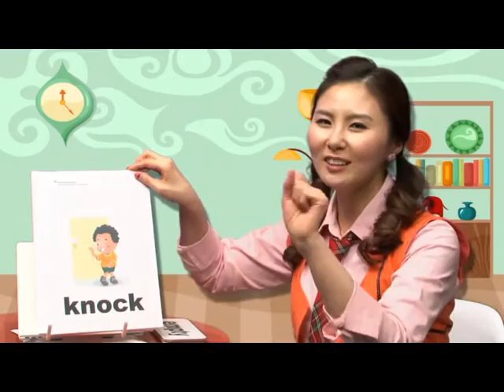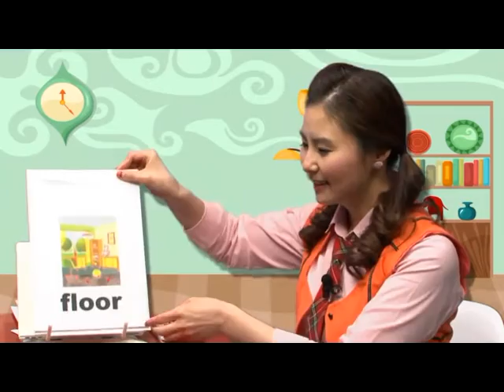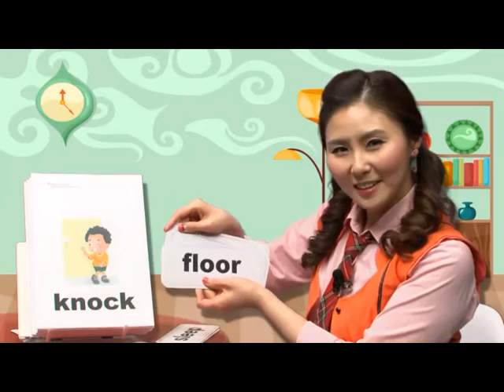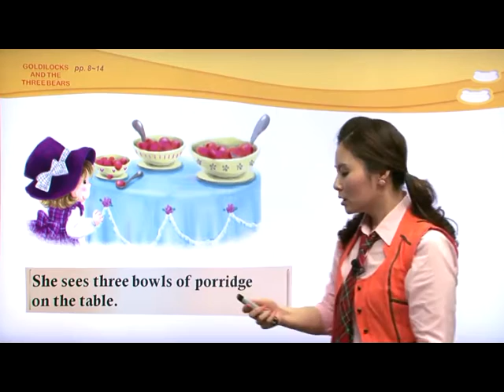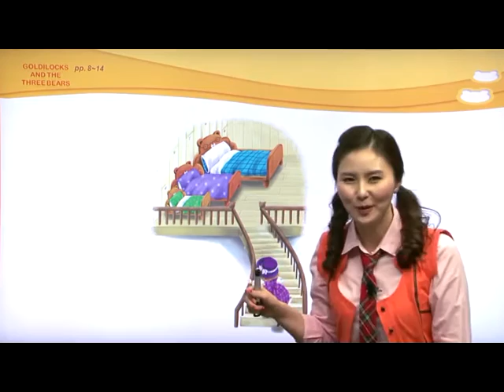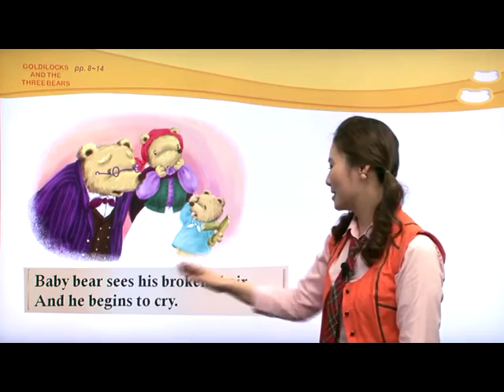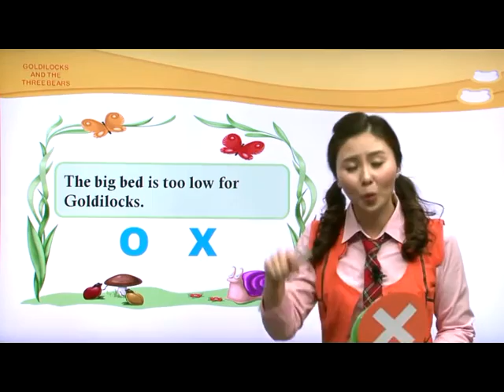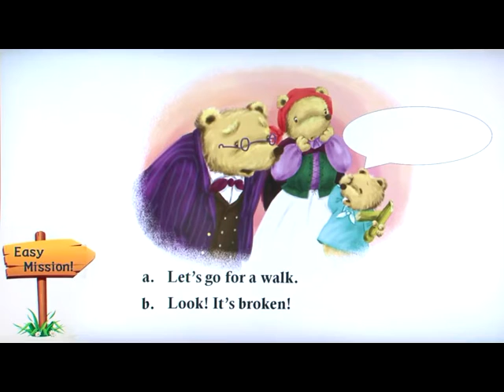Easy Story House 04.골디락스와 곰 세마리 니콜샘 강의 02 [Beginner 1]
우리아이 첫 영어동화책
외국동화를 보고, 듣고, 따라하자

월드컴에듀 사이트에서
니콜쌤 강의와 재미난 플래시 애니메이션 또래 친구의
리딩 영상을 보실수 있습니다.[무료 수업]

wcedu.co.kr